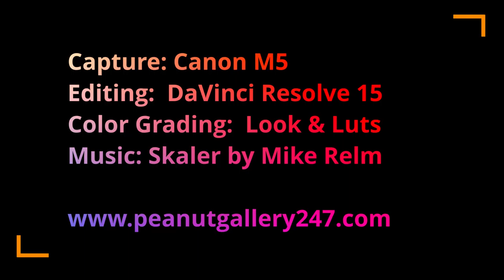Burj Khalifa 2018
Some footage of our April 2018 visit to Dubai